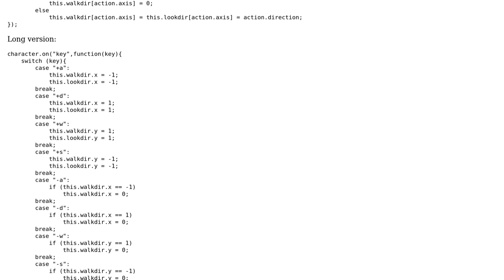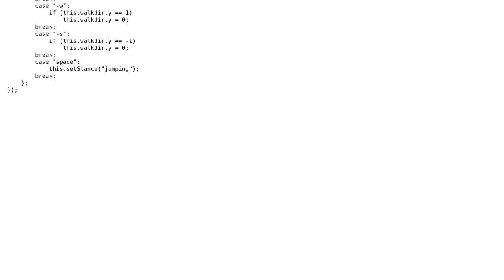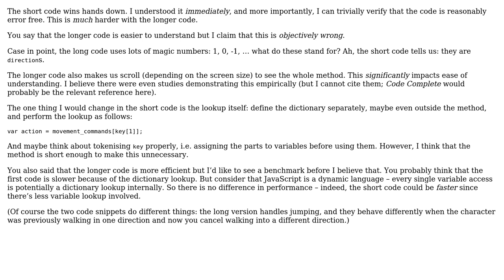Code Review: Two keyboard handlers for a video game character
With thanks & praise to God, and with thanks to the many people who have made this project possible! | Content (except music & images) licensed under CC BY-SA | Music | Images & others | With thanks to user MaiaVictor user Konrad Rudolph user Jamal and the Stack Exchange Network Trademarks are property of their respective owners. You are responsible for your own actions.